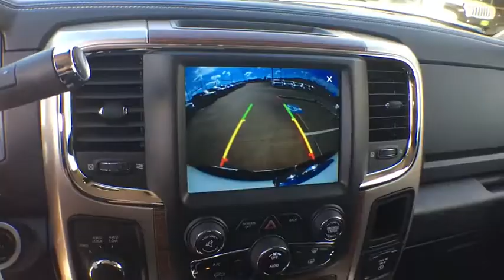2018 Ram 3500 Tyler, Longview, Mineola, Jacksonville, Lindale, TX C384397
Bright White Clear Coat New 2018 Ram 3500 available in Tyler, Texas at Patterson CDJR Hyundai Tyler. Servicing the Longview, Mineola, Jacksonville, Lindale, TX area.
2018 Ram 3500 Laramie 4x4 Crew Cab 8' Box - Stock#: C384397 - VIN#: 3C63RRJL2JG384397

3120 S SW Loop 323

: Heated/Cooled Leather Seats, Back-Up Camera, DUAL REAR WHEELS , TRANSMISSION: 6-SPEED AUTOMATIC 68RFE. ENGINE: 6.7L I6 CUMMINS TURBO DIESEL, 4x4, Turbo, Tow Hitch. WHY BUY FROM US: Patterson of Tyler treats the needs of each individual customer with paramount concern. We know that you have high expectations, and as a car dealer we enjoy the challenge of meeting and exceeding those standards each and every time. Allow us to demonstrate our commitment to excellence! OPTION PACKAGES: ENGINE: 6.7L I6 CUMMINS TURBO DIESEL Cummins Turbo Diesel Badge, GVWR: 12,300 lbs, Current Generation Engine Controller, Diesel Exhaust Brake, Selective Catalytic Reduction (Urea), RAM Active Air, DUAL REAR WHEELS Tires: LT235/80R17E BSW AS, Wheels: 17 x 6.0 Polished Aluminum, Dual Rear Wheel Fender Flare Tracking, Clearance Lamps, Tire Pressure Monitoring Delete, 17 Steel Spare Wheel, 6000# Front Axle w/Hub Ext, Box & Rear Fender Clearance Lamps, TRANSMISSION: 6-SPEED AUTOMATIC 68RFE 3.42 Axle Ratio. VEHICLE REVIEWS: KBB.com explains When it comes to ability, Ram's heavy-duty 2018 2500/3500 HD pickup trucks have more than enough muscle to back up their bold and rugged appearance..